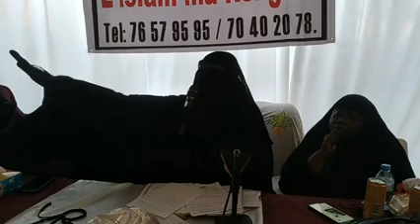MALMATOU MAMY SACKO